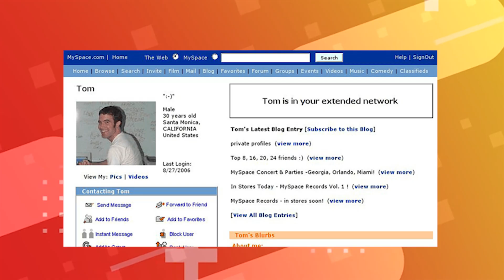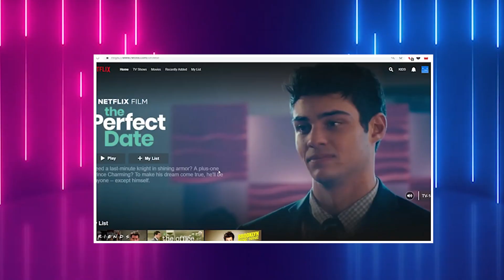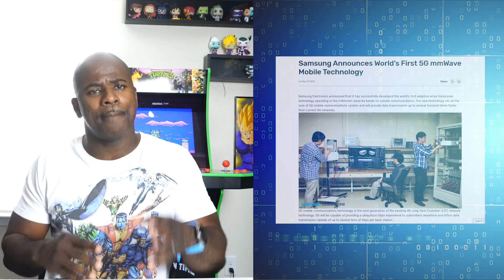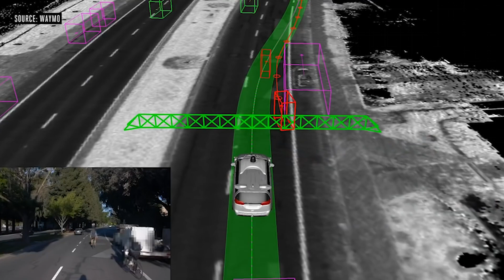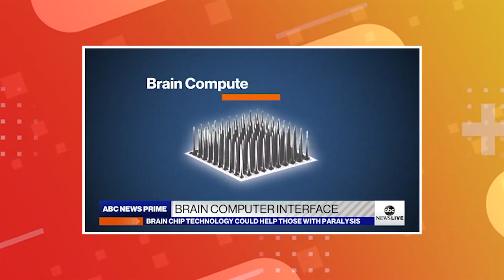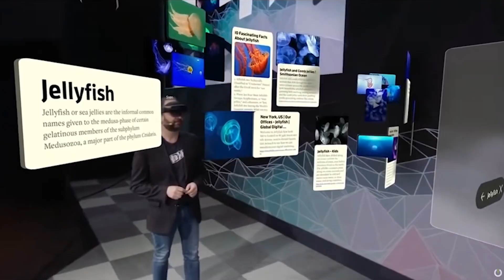6G Is Coming Sooner Than You Think!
6G Is Coming Sooner Than You Think!

6G Explained, the facts on mobile evolution!!!

Welcome to Dancing With Tech! 🎉

The future is closer than you think! 🌟 In this video, we’re diving into the exciting world of 6G technology 🚀 and how it’s set to transform the way we connect, communicate, and innovate. With faster speeds ⚡, smarter devices 🤖, and endless possibilities 🌐, 6G is more than an upgrade – it’s a revolution.

We’ll break down what 6G means 🧠, how it compares to 5G 📶, and why it’s a game-changer for industries like AI, IoT, and beyond. If you’re passionate about staying ahead in the tech world, this is a video you don’t want to miss! 💻✨